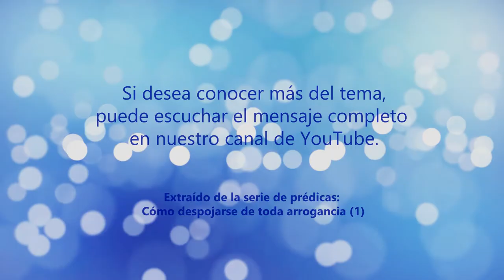Criterios de arrogancia | GCNTV Col - iglesia Manmin - Rvdo. Dr. Jaerock Lee